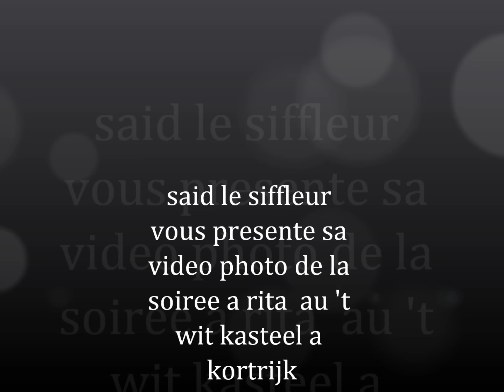mars 26 03 , 2021 soiree oldies chez rita